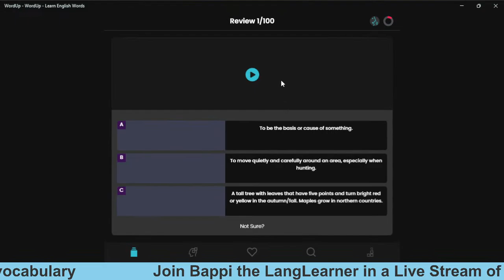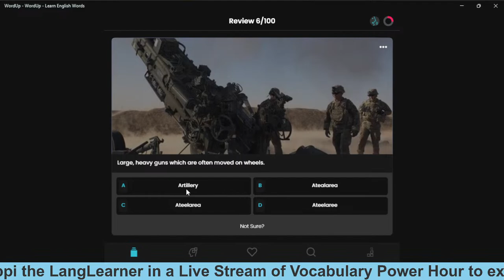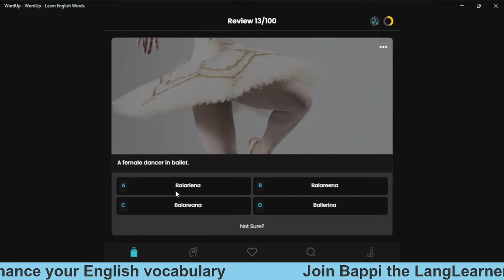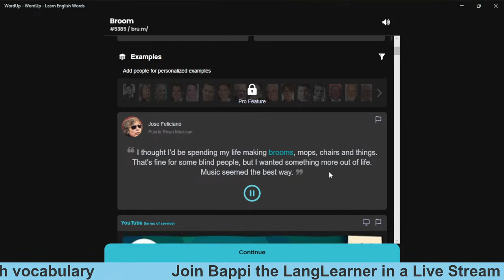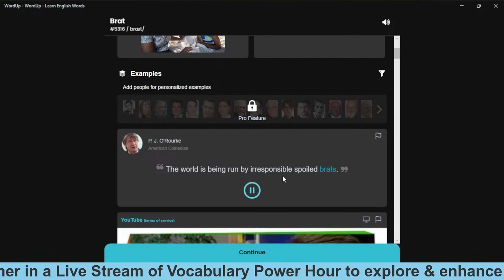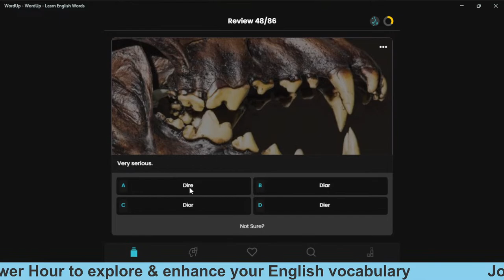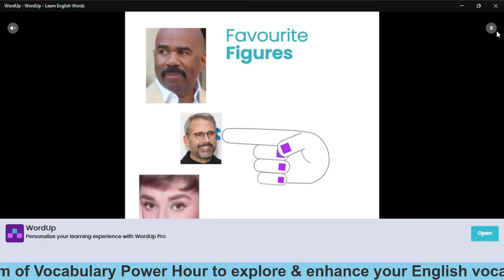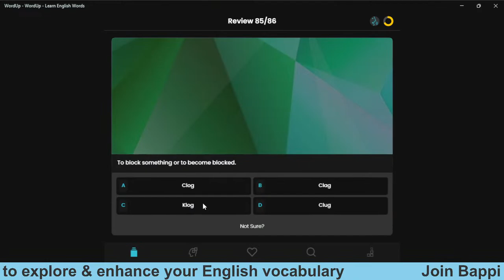100 Advanced English Words | Take Your Vocabulary to the Next Level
Discover effective techniques to master vocabulary in this comprehensive video. Enhance your word bank with proven strategies for acquisition, retention, and usage. From mnemonic devices to context-based learning, gain valuable insights and practical tips for efficient and enjoyable vocabulary learning. Whether you're a student, a language enthusiast, or aiming to improve communication skills, this video is your ultimate resource. Unlock the power of words, elevate language proficiency, and boost confidence in fluent expression. Don't miss this opportunity to enrich your vocabulary skills and take language abilities to new heights. Watch now and embark on a captivating voyage of vocabulary enrichment!